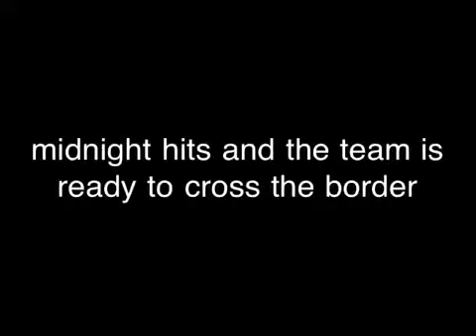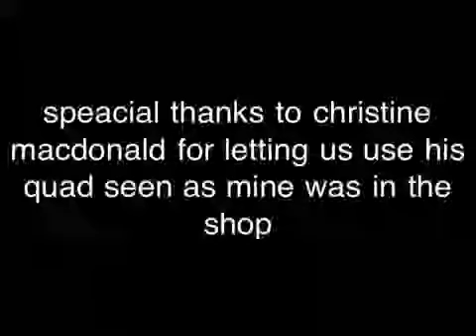Mexican drug cartel msp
This is a video for my schoool